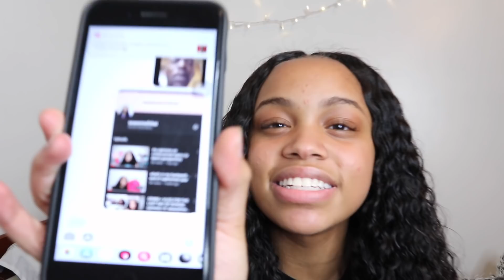prank calling my SUBSCRIBERS *hilarious* 💀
equipment & stuff
camera: canon eos m100
editor: imovie on macbook
ring light: newwer dimmable 18" ring light